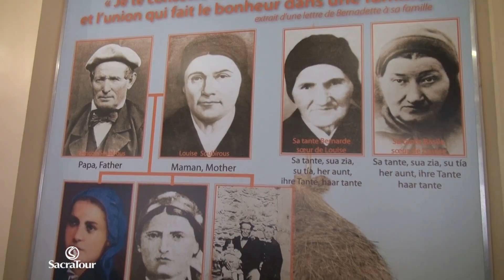Renovar a nossa fé no Santuário de Nossa Senhora de Lourdes, na França. [SacraTour]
Renovar a fé em lugares considerados sagrados pela Igreja Católica nos faz encher de graça e aumenta a nossa fé e esperança. Reconhecemos que a visitação à Lourdes, nos permitiu abrir o coração a Deus e proporcionou uma intimidade maior com o Senhor através do Espirito Santo. Nessa Peregrinação louvamos e elevamos o nosso clamor para que o Senhor possa aumentar a nossa fé. O Santuário de Nossa Senhora de Lourdes é ditada pelas Águas benditas, que curam corpo e alma! Estar em Lourdes é experimentar o amor de Deus por cada um de nós e sentir-se abraçado pelo amor de Maria, a mãe de Jesus, que de modo simples nos acolhe em seus braços.
Acompanhe algumas cenas de nossa peregrinação no Santuário de Nossa Senhora de Lourdes, na França.

Caminhe rumo à maior intimidade com Deus e ao fortalecimento de sua fé. Conheça nossas peregrinações